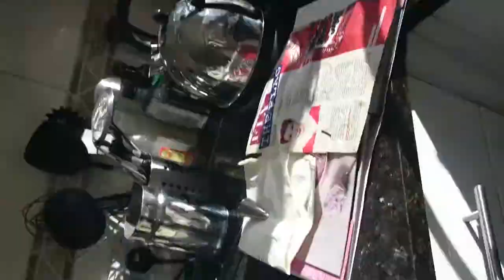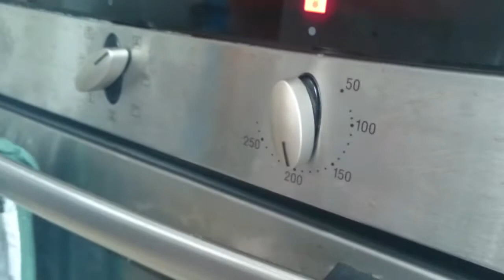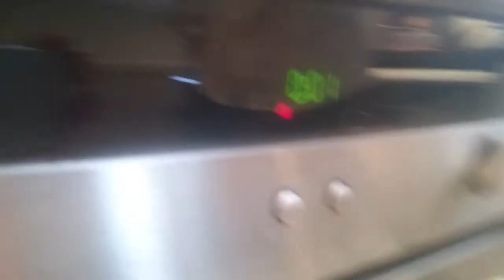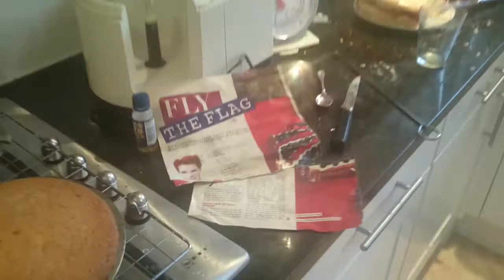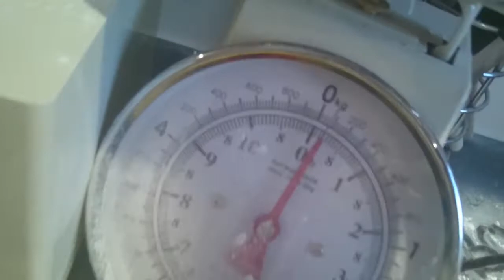ЮМОР: Истинная АНГЛИЧАНКА готовит Кейк! Как звучит настоящий английский? 100% поймут не все!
Моя девочка, у которой я была няней, любила выпекать торты, пирожные и пироги. Как харизматично и эмоционально она это делала, показываю в этом видео. Для тех, кто хочет услышать реальную английскую речь подростка, попробуйте понять, что она говорит! Я понимала её только наполовину, хотя и прожила в этой семье 2,5 года!